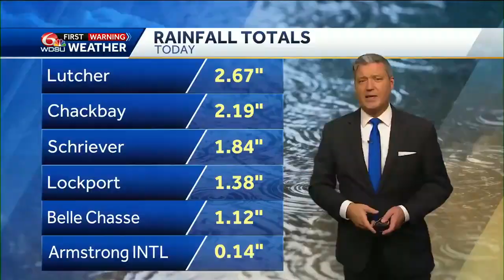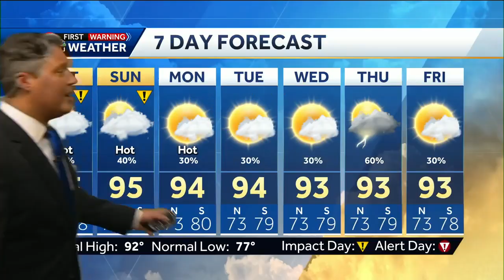Tracking Erin, weekend heat and storms, weather impact days in your New Orleans weather forecast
Meteorologist Devon Lucie shows you where Invest 98-L is located and how it could continue to affect your weekend weather, then shifts to Erin that became a hurricane Friday morning showing you the latest stats, track, and forecast strength and size and who could be impacted by the storm, then comes back to our high resolution forecast this weekend showing you how hot gets, how hot it feels, who will be under a Heat Advisory and Weather Impact day, and what your rain chances will be, before finishing with your seven day forecast.